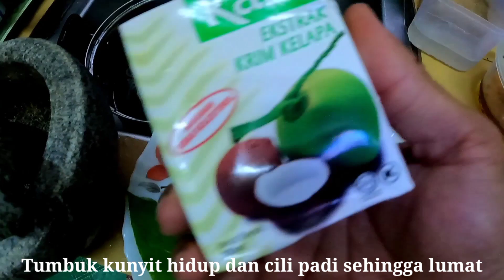Masak Siput Sedut // Cara Murah Masak Lemak Cili Api // resepi berbuka puasa..Selamat berpuasa...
Assalamualaikum geng..kisah sebelum ini saya bersama Dunia Badol dan Dunia Fizhon cari siput sedut..kemudian saya masak siput sedut masak Lemak cili api..cara yang mudah..boleh digunakan untuk menu berbuka puasa..kepada kaum muslimin dan muslimat saya nak ucap selamat menyambut bulan Ramadhan dan Selamat berpuasa..tq geng ✌️

Bahan-bahan yang saya guna:-
Daun kunyit
Kunyit Hidup/Kunyit basah
Serai
Asam keping
Santan
Cili padi
Garam
Ajinomoto
Siput Sedut/Siput belitung

Selamat mencuba dan selamat menjalani ibadah puasa bagi kaum muslimin dan muslimat..

Tq geng...✌️